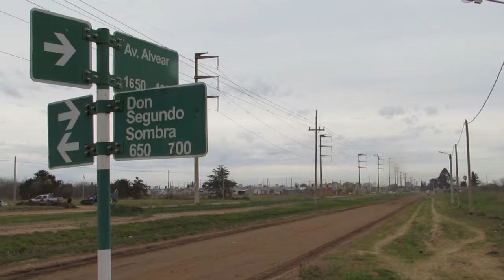Obras en Av Alvear